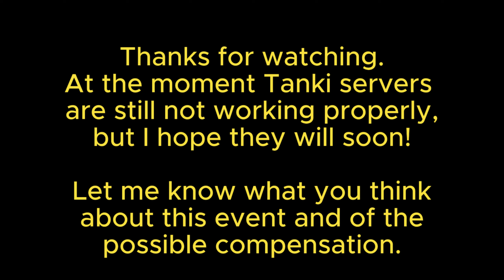Tanki Online - NEW SUMMER EVENT AND COMPENSATION?! News Breakdown